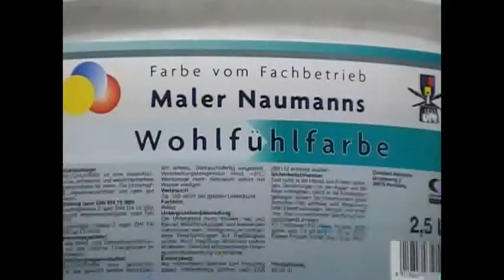Maler Naumann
Malerbetrieb Naumann aus Homberg/Efze auf die Fahnen geschrieben. Das Team um Geschäftsführer Christian Naumann punktet mit einem umfangreichen Leistungsspektrum rund ums Malerhandwerk.